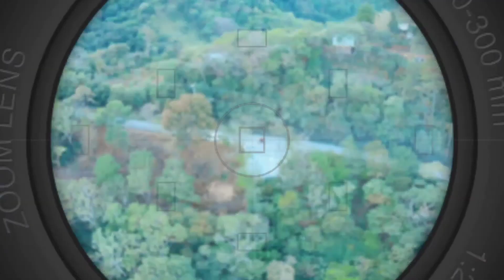Eólicas de Santa Ana ,San José, Costa Rica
muchas gracias familia por todo su apoyó les mando un fuerte abrazo,  dejo como recomendación,  ir temprano,  tener mucho cuidado en esta carretera , y para los que no conocen ojalá que puedan ir y despejar la mente es demasiado lindo y si van a subir tarde preferiblemente averiguar como esta el clima , nosotros no pensamos en eso y en la capital estaba todo asoleado y subiendo el clima cambió por completo

Páginas de las  canciones y sus cantantes

So luky - PCY

Pathe Switch -Tubebackr